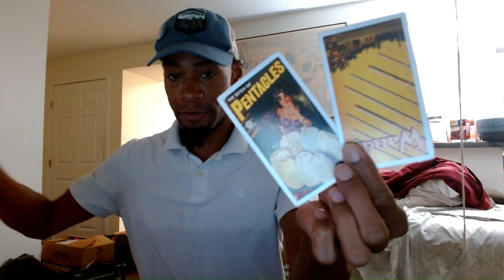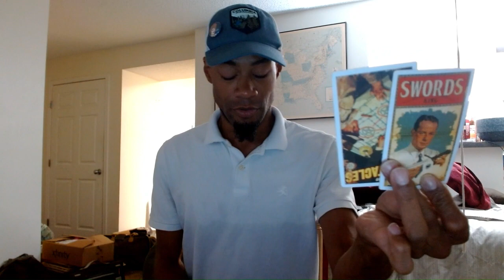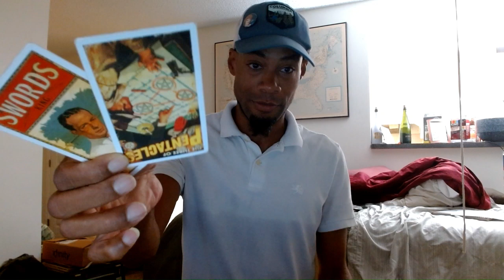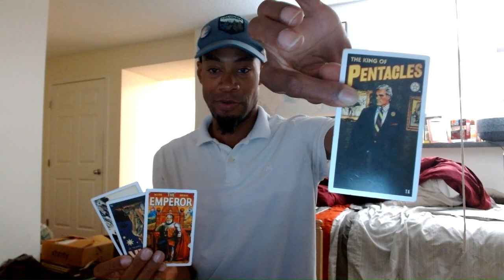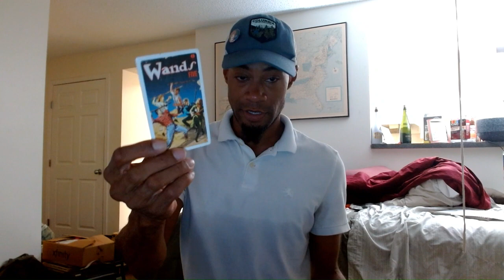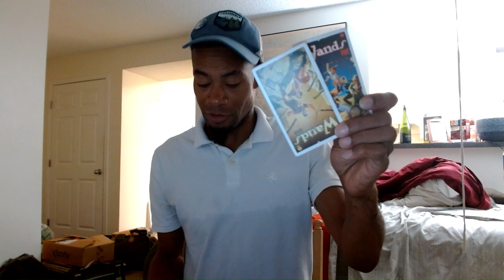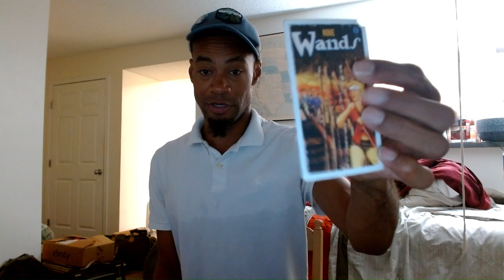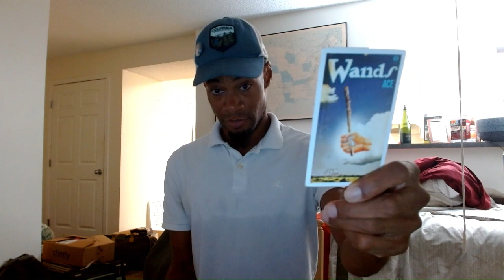GRAND MF MONDAY!!!